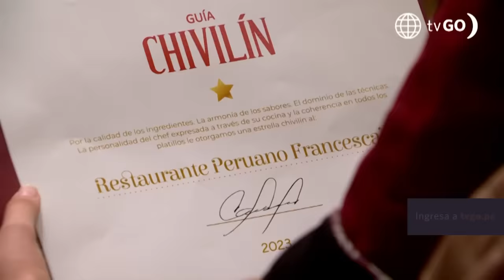Al Fondo hay Sitio 10: Alessia trató mal a July (Capítulo n° 343)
¡RESENTIDA! 🙄 Alessia no dejó pasar la traición de July por juntar a Dolores y Jimmy, por lo que la trató mal en su celebración privada.